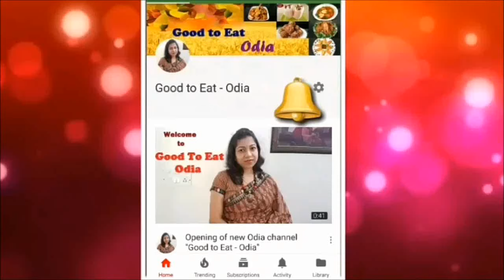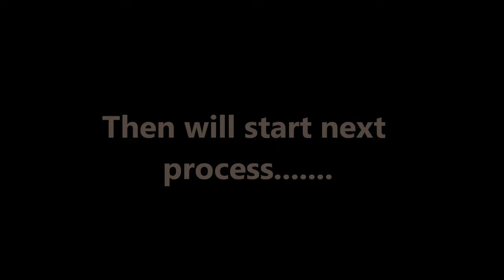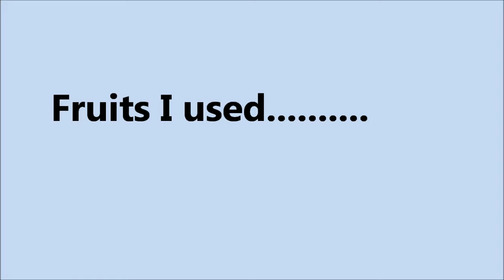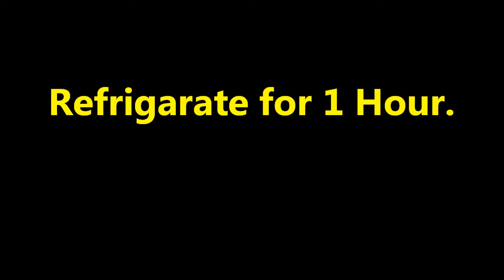Dessert for Kids Birthday party l Fruit Custard in Odia l Odia sweet/Mitha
Namaskar,
Today I am sharing "Fruit Custard " recipe. It is a very healthy  sweet dish as it contain a lot of fruits . Kids favourite. If like my recipe, press the like button.